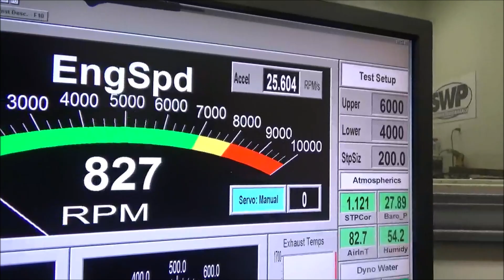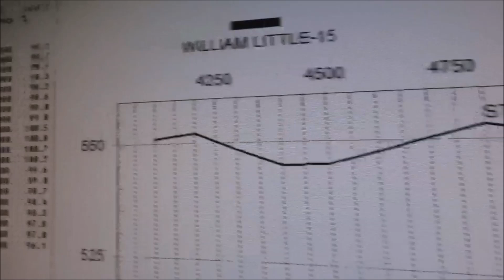william little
final test run